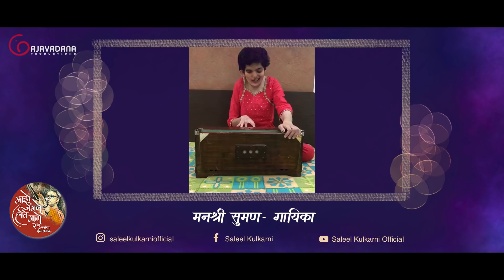Saleel Kulkarni | Maze Jagane Hote Gane | Vibhawari Deshpande | Episode 10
Here's the 10th Episode of the Musical Web series, Maze Jagane Hote Gane.
Celebrating 25 musical years of  Dr. Saleel Kulkarni as a singer and music composer.

In this show, hosted by versatile actress Vibhawari Deshpande, we find out various answers from Saleel while we go back in time to the start of his journey in 1996.

When was the first time he realized his passion towards music ?
What were the difficulties he encountered ?
When did decide to leave the medical profession and follow his passion ?
What were his Musical influences ?
What was Saleel's Childhood like ?
Who gifted Saleel his first Harmonium ?
Who does Saleel consider his Idol ?
These and many more questions will be answered in brief as we take you through this Musical Journey.
गाणी , गप्पा आणि बरच काही !

Credits -
Hosted by - Vibhawari Deshpande
Tabla - Aditya Athalye
Guitar -Ritesh Ohol

Directed by - Ashwin Ranade

Video Production
Talescope Pictures -
Ashwin Gokhale
Aditya Shekatkar
Sameer Sakpal

Light design by - Rohit Pathak
Produced by - Gajavadana Productions
Location - The Pune Studio
Sound - Ravi Meghavat
Clothing & Styling Partner - Cotton Village
Makeup - Komal Ghate
Line production & Making - Srujan Kalyankar